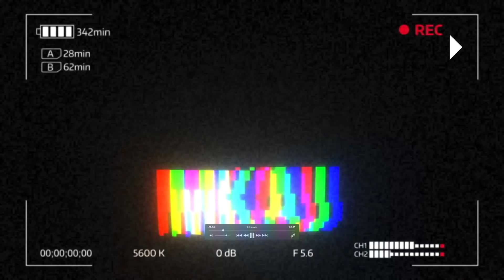칸쿤 해변 또 총격! 파우치 오미크론은 약해! 빌게이츠 내년 코로나 끝! 비트코인 버블 경고! 화이자 오미크론에 효과! 12월8일 오늘 뉴스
좌파 아닙니다. 우파 아닙니다. 친일파 아닙니다. 빨갱이 아닙니다. 대깨문 아닙니다. 공산당 아닙니다. 그냥 아무것도 아닙니다.